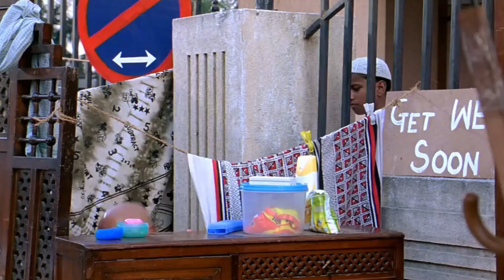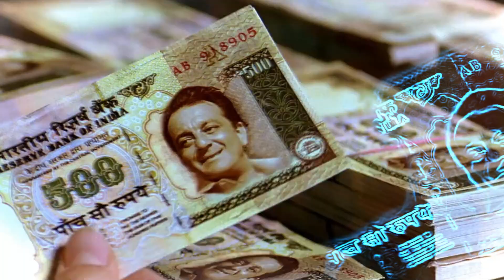Lage Raho Munna Bhai | Vasool Raja MBBS 2 | Summa Pechu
Summa Pechu
Cinema Entertainment Channel Tamil

**This Video made for the only purpose of entertaining the audience**